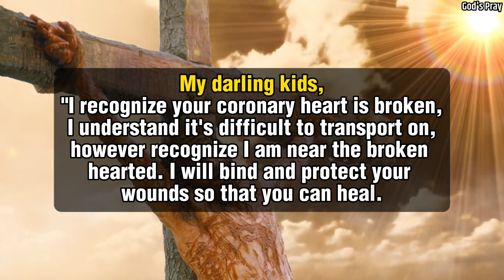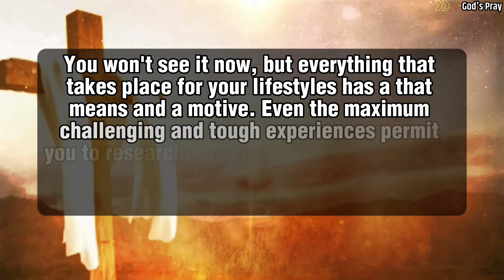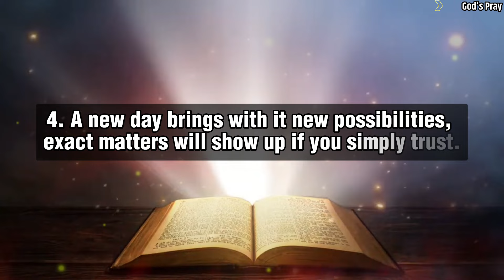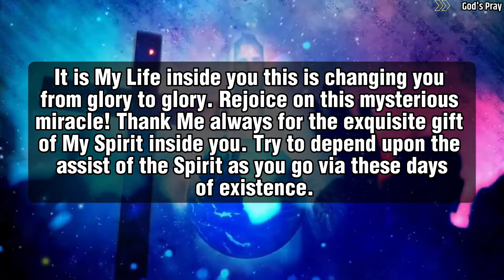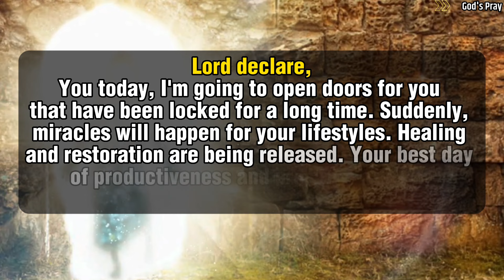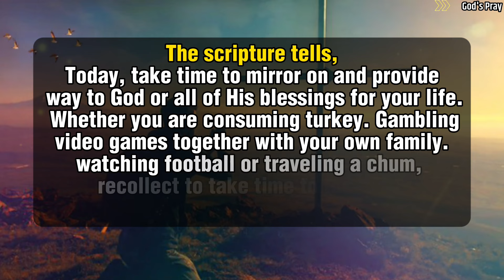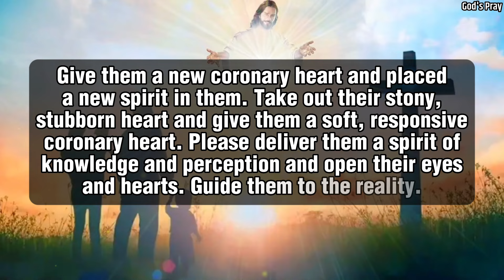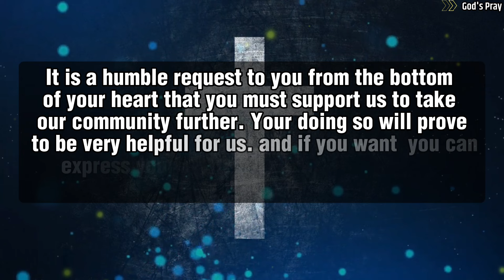🛑"Listen" I Have To Talk To You Right Now | God Says | God Message For You | God's Blessings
God messages
Jesus
God Says today
God Helps
God msg
Jesus message
God thought
Message from the universe
Universe message
God message for you
Faith quotes
God's message today
Life quotes
Christian motivation
Daily prayer time with god
God's Pray